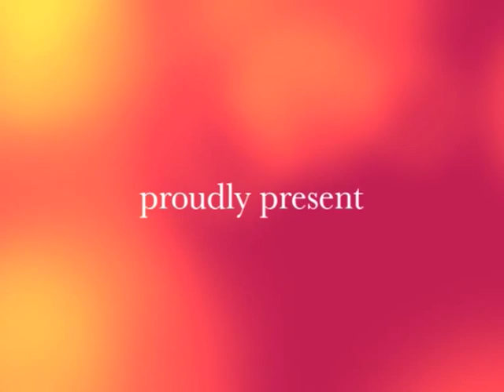Crysell's Music Video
Crysell Margaret Paz turned 18